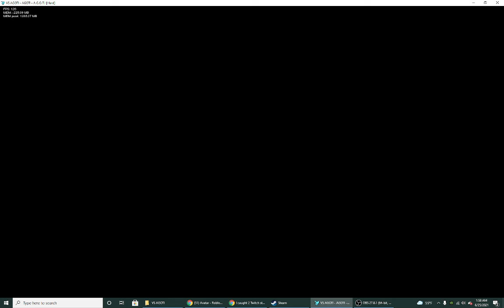fnf agoti mod